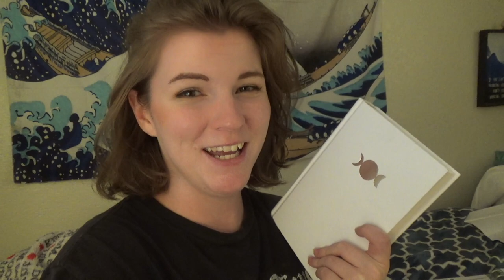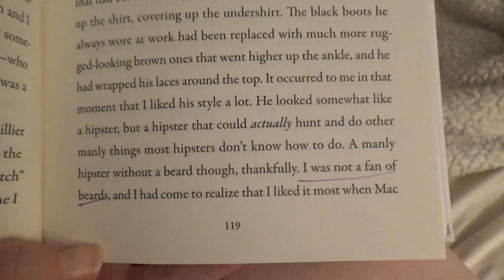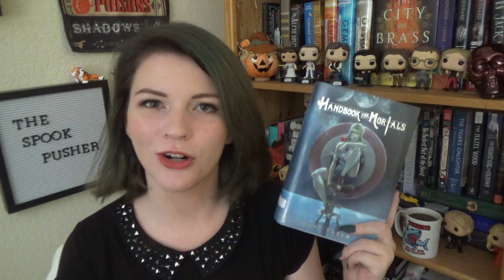I READ THE MOST HATED BOOK ON BOOKTUBE | rant review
did y'all have a favorite version of L*ni Sa*em's name? let me know!

~relevant info below~

Sips Tea Unboxing Info
BOOKPUSHER5, which will give your viewers $5 off their first box!

PPL I PROBABLY FORGOT TO TAG

OTHER INFO